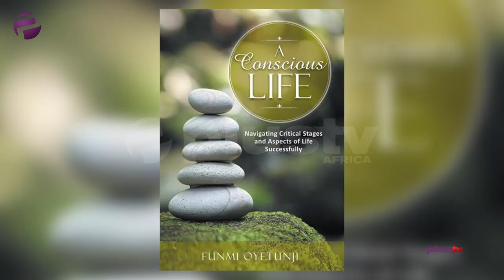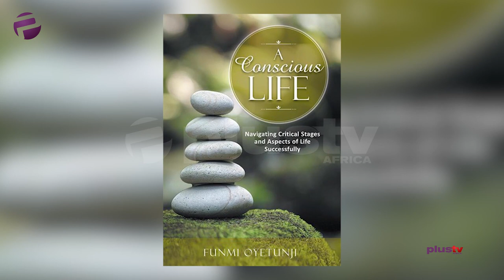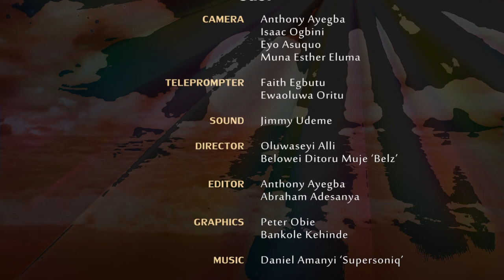Solving Traffic Problems In Lagos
Lagos traffic has been described by some as a tourist attraction and the state has also been listed as one of the most stressful cities globally, it is not clear how the recent changes will affect the livelihood of the state's citizens.

Watch to find out more here...